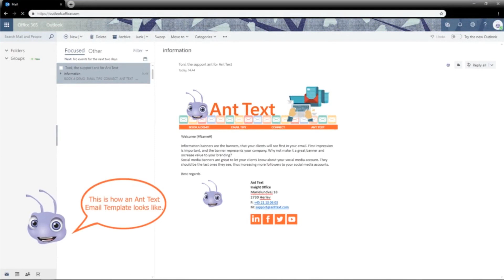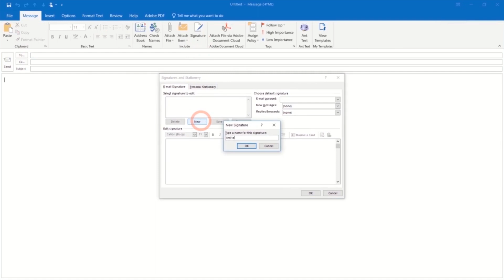Ant Text | simple & professional email branding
Ant Text is an email sales and communication tool for companies that want to be more efficient, dynamic, and reduce errors in company branding through their email communications. This Outlook and Office 365 add-on allows its users to be more productive and time-efficient while offering customizable branding. The only thing that you need to get started is an Outlook mail account. If you want to learn more and get started, go

Ant Text offers already made email templates that are stored directly in your Microsoft Outlook and ready to use. Share your templates with one click to the rest of your organization and streamline your communication. All templates are highly customizable so that you can easily brand your emails to your company's needs. This way, you can improve your branding, but also your email marketing.

Did you know that Ant Text also offers a bulk email feature? Ant XL is a bulk email service that allows you to send one-to-many emails easily! With this feature, you can send out emails based on data in your Excel spreadsheet. Send out newsletters, invitations, reminders, product promotion emails, and much more! Find out more about the Ant XL feature